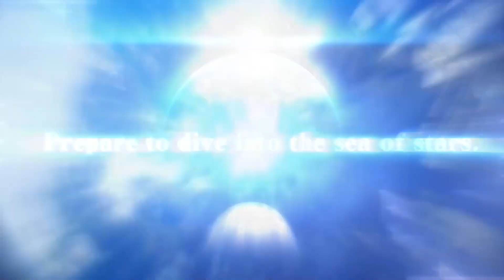Star Ocean: The Second Story R Trailer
Star Ocean: The Second Story R Trailer Release Date 02/11/2023
Action, Adventure, RPG Game
Platforms
PC
PlayStation 4/5
Nintendo Switch